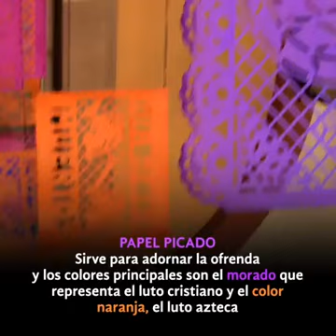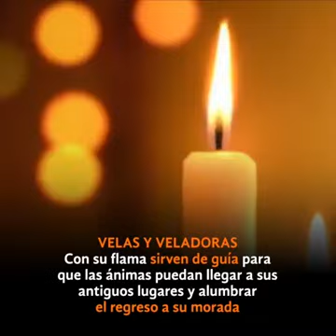DÍA DE LOS FIELES DIFUNTOS 2019 o DíaDeMuertos(1)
Oremos por el eterno descanso de nuestros difuntos para que lleguen a ir al Cielo. Mándales mucho amor con tus oraciones, con tus altares de muerto y ofrendas para venerarles, y que oren por nosotros para que algún día nos podamos volver a reunir junto con Jesucristo y la Virgen María, para mayor Gloria de Dios
Hoy saca a miles de almas del Purgatorio, con tus oraciones, sacrificios y desagravio al Sagrado Corazón y al Inmaculado Corazón de María. Aprovecha, hoy es un día de Ganga!

 Oremos por los Difuntos y ofrezcamos nuestros dolores, enfermedades, discapacidades, esfuerzos, trabajo, sufrimientos, carencias y tristezas en Reparación por sus pecados y de aquellas almas por las que nadie ora.  Almas solas y olvidadas en el Purgatorio hasta el fin de lis Tiempos.  Pidamos también la conversión de todos y el Perdón de los pecados por la Misericordia sin medida que nos da Dos cuando nos arrepentimos, pedimos perdón, nos confesamos y reparamos lis daños causados, de una u otra formas.